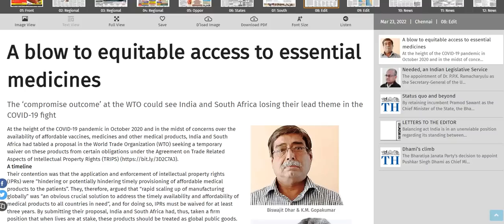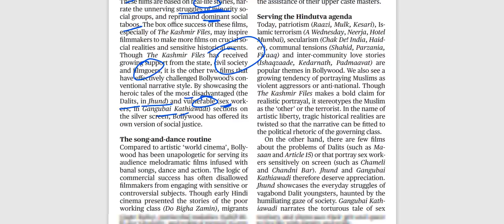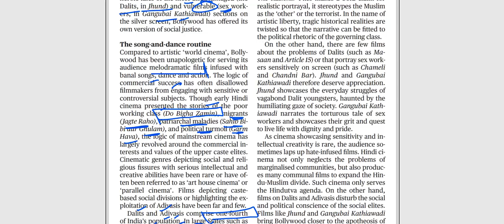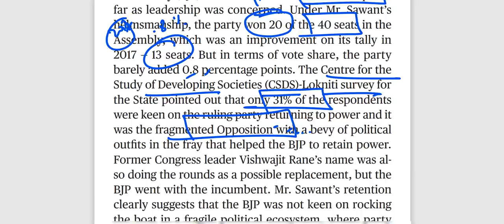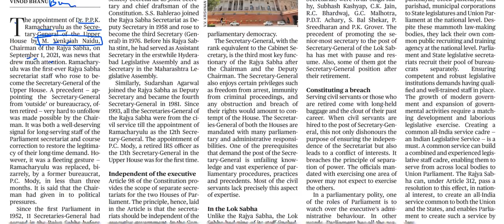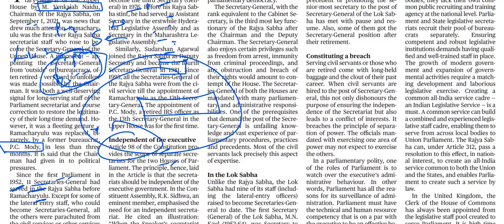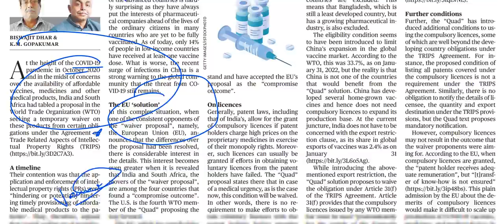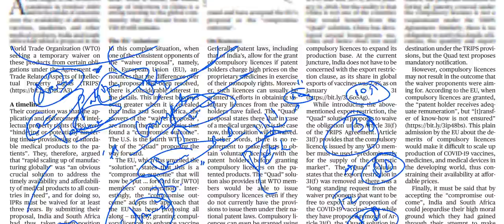23rd March 2022 - The Hindu Editorial Discussion (EU waiver a scam, Indian Legislative Service)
The 23rd March 2022 important editorials/news has been discussed in this video.